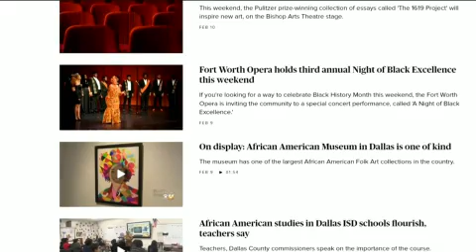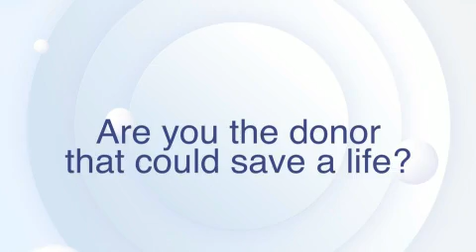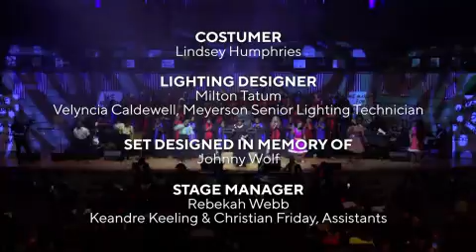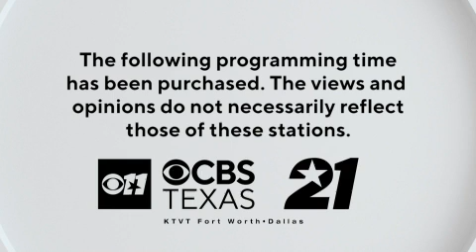40th Annual Black Music and Civil Rights Movement Concert - 2023 (one hour)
** NO RIGHTS TO MUSIC USED IN THIS PRODUCTION **